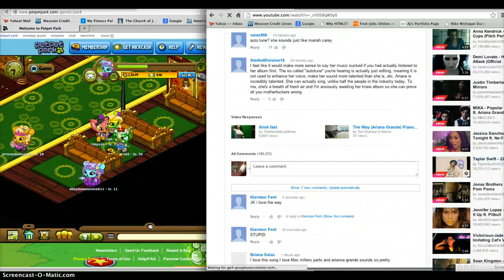Petpetpark-life in the castles part 1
idk :p